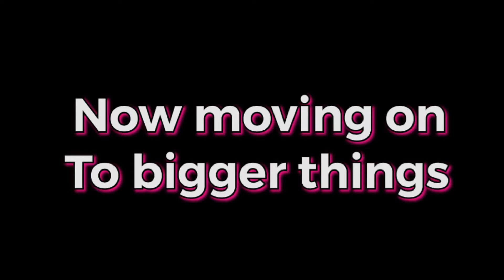Things I missed Out On In 8th Grade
I'm now a high schooler!!! I missed out on a lot this school year but i've also learned a lot from this whole quarantine thing. Enjoy the video!!!